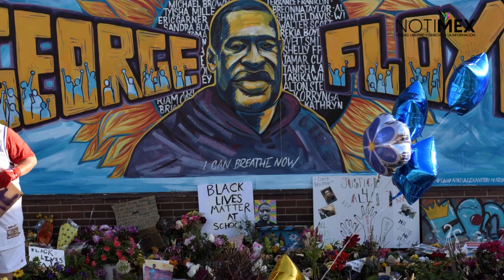The Killers recrea “The Land of The Free” para hablar de George Floyd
El grupo The Killers compartió en sus redes sociales una nueva versión de su tema de 2019, "The Land of The Free", esta vez adaptaron la letra basada en el asesinato de George Floyd.